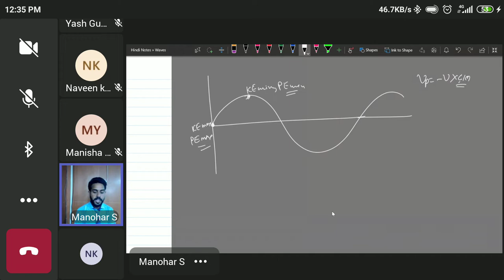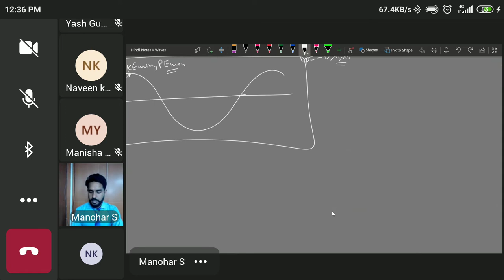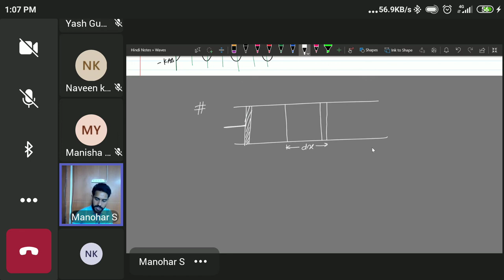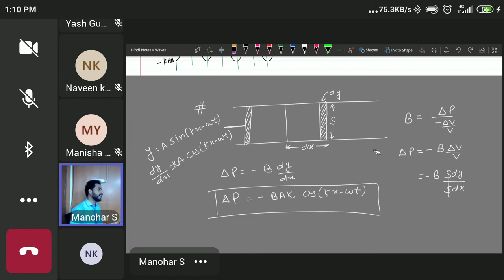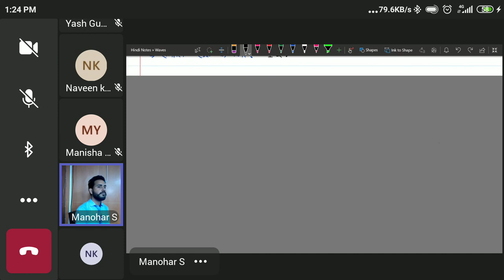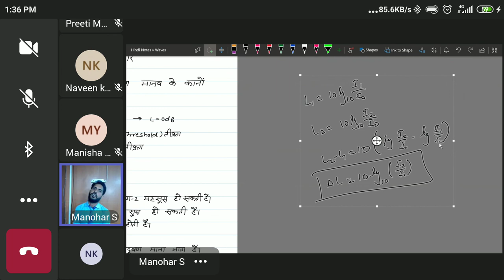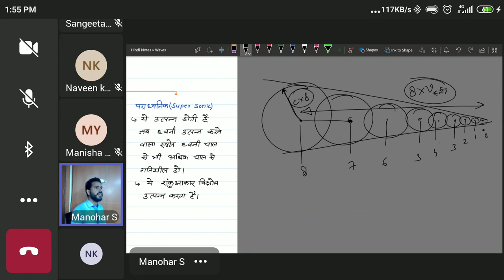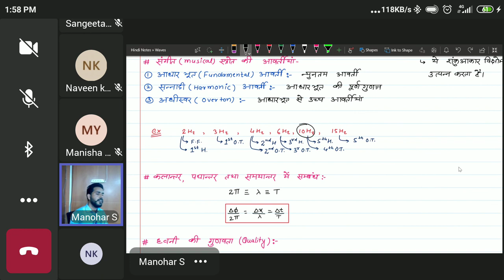wave lecture 2 by Manohar singh sir aakash vaishali nagar jaipur offline batch class